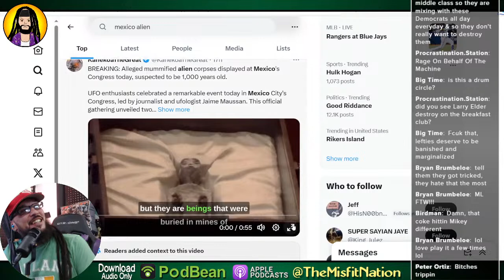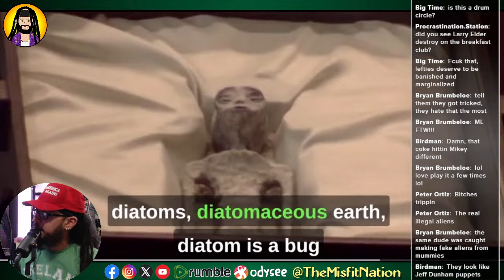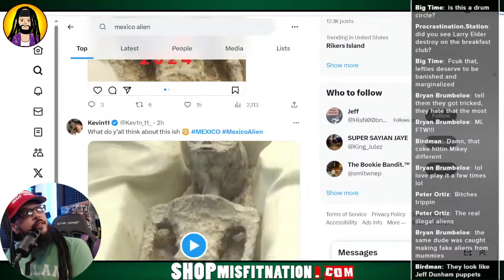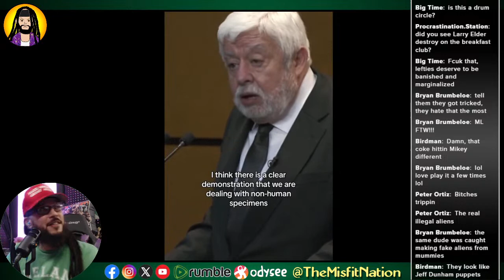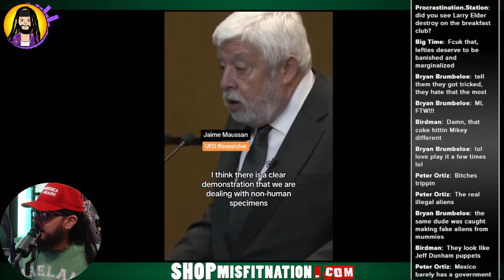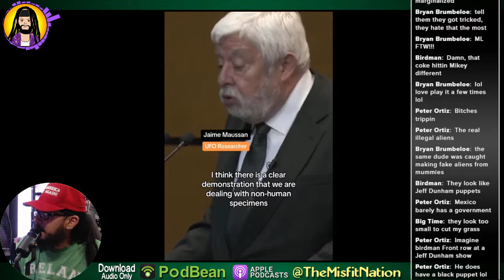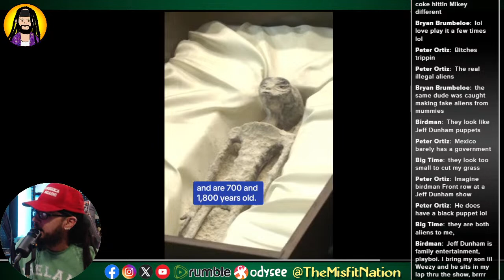Mexican Scientists Show Proof of Aliens?